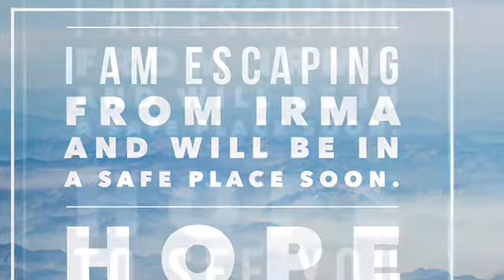Escaping Irma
I am on my way away from Hurricane Irma to a safe place. We have a mandatory evacuation in place in Miami Beach. Hope to see you again Saturday. I appreciate each and every one of you. It's been a stressful few days. Sandra

@screenactor on Poshmark
@sandrashart/ twitter
@sandrashart on Instagram

Tonic Music
Cigarettes And Gasoline:
Beauty In Disrepair: